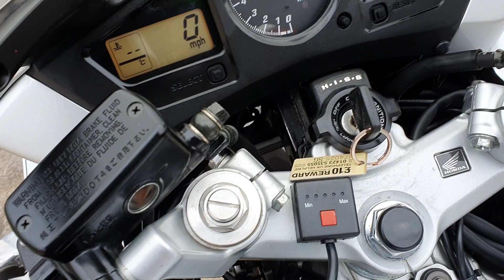Honda VFR800 New Arrival Nice Fun Motorcycle